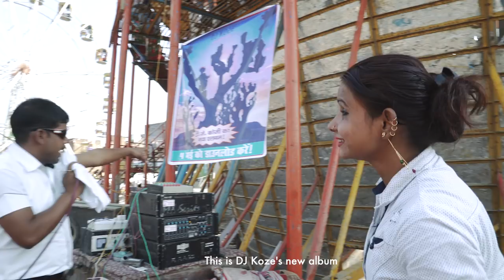Dj Koze "knock knock" Album Trailer #1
Like all DJ Koze records, "knock knock" exists outside of trend and influence. In fact, it's a step further beyond: absolutely every single thing here, from grooves to voices to handclaps, is otherworldly and unique. Which is not to say it is utterly alien abstraction, mind. There is still disco, there is still soul, there is still techno, there is still hip hop, there is still psychedelia – there are even wafts of easy listening, lost crackly thriftstore record memories and... sort of... indie rock – but though it may sound familiar, it never does what your brain thinks it's going to do.

Video by Vikram Singh
Music taken from the Album "knock knock“ - Release date: May 4th, 2018
Release Date: 4th may 2018